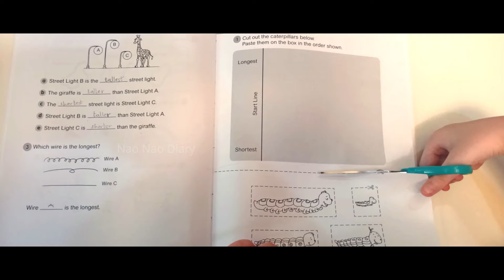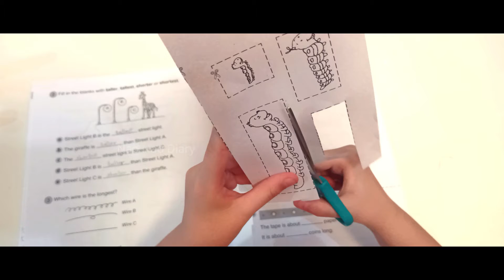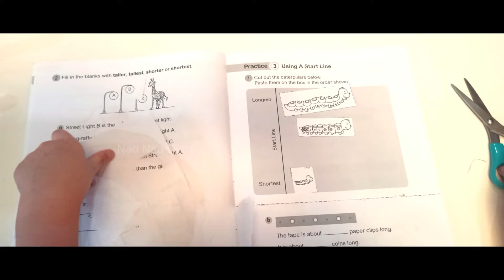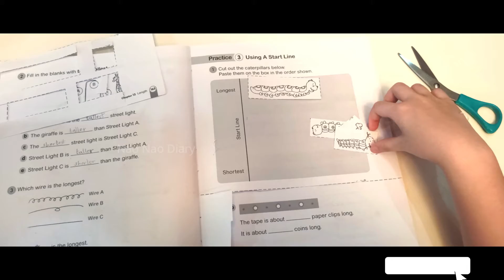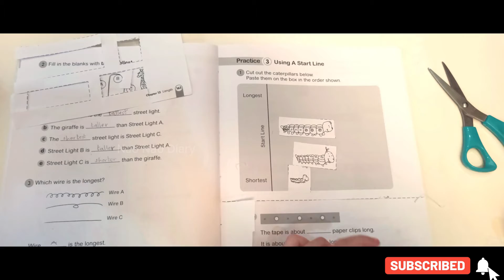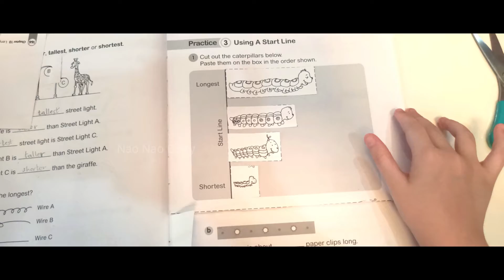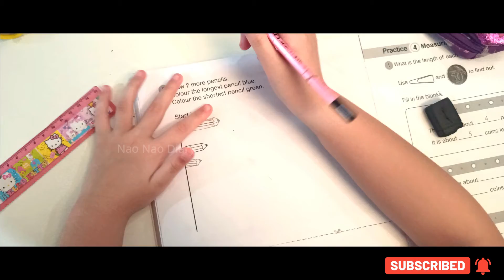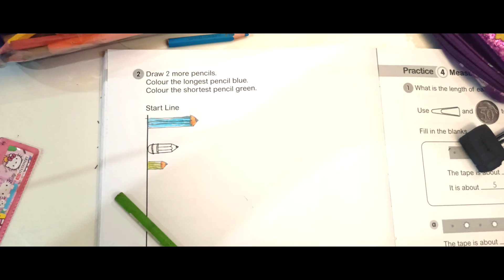Belajar Matematika Panjang Pendek, Learning Math About Length (Long Longer Longest Short shortest)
Belajar Matematika Mengenai Panjang Pendek : Terpendek, Lebih Panjang dan Terpanjang Dalam Bahasa Inggris.